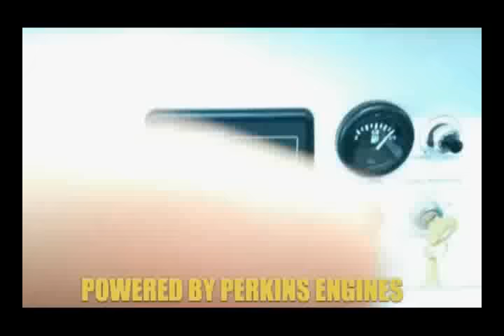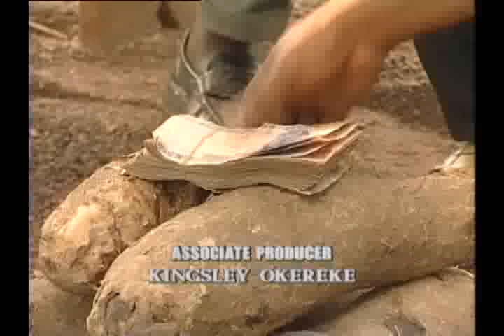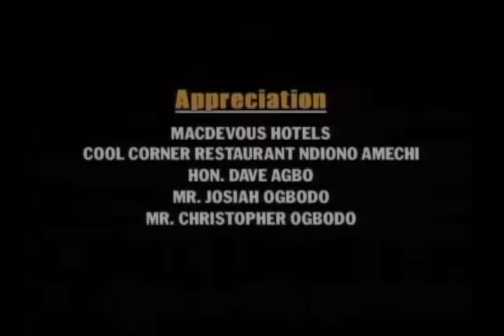Bad Rat _Aki & Paw Paw's Award Wining Full Movie No Parts/No Sequel- Nigerian Nollywood Comedy Movie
African Movie, Nigerian Movie, Nollywood Comedy Movie